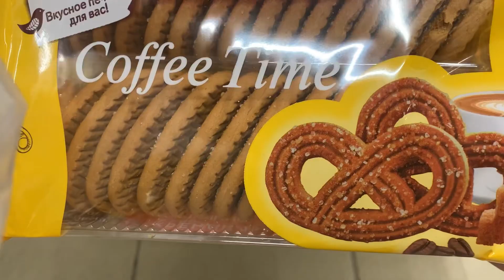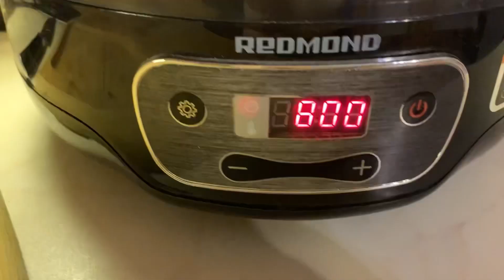Суп из Нута на Мясном бульоне с Овощами и Томатной пастой